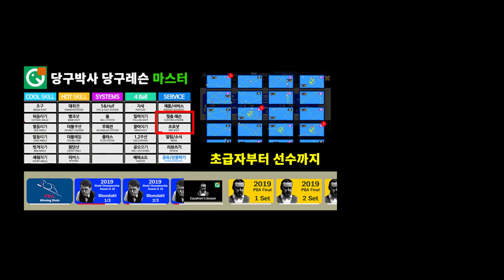당구박사 실전게임 (0.59:0.88게임, 2022.5.30)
■ 당구박사 BPS 매니저 (BPS manager)
* for Android: